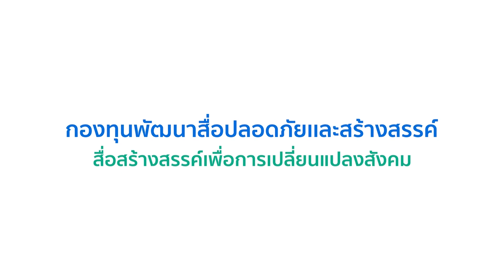ชัวร์ก่อนแชร์ FACTSHEET : ตาโหล เบ้าตาลึก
21 ธ.ค. 66 - ตาโหล เบ้าตาลึกเป็นยังไง
และจะมีวิธีการแก้ไขอย่างไร

ต่อไปนี้คือข้อเท็จจริงและคำแนะนำจากผู้เชี่ยวชาญ

ศาสตราจารย์วุฒิคุณ นพ.ศักดิ์ชัย  วงศกิตติรักษ์
ประธานวิชาการ ราชวิทยาลัยจักษุแพทย์แห่งประเทศไทย
สัมภาษณ์เมื่อ 21 พฤศจิกายน 2566